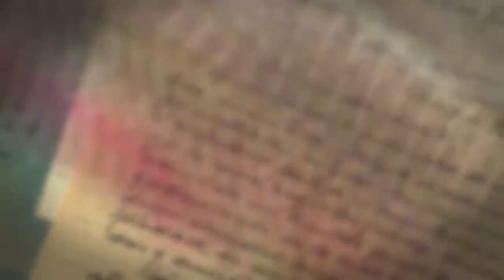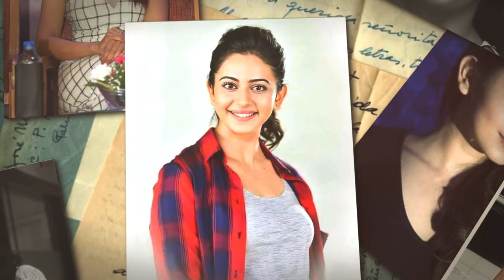Rakulpreet singh beautiful pics